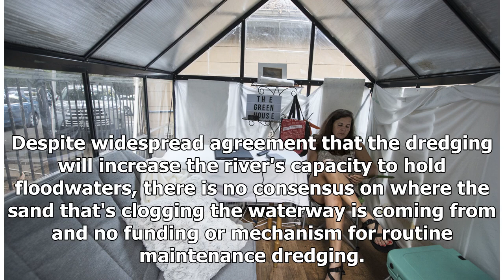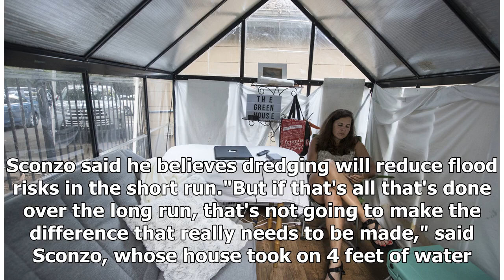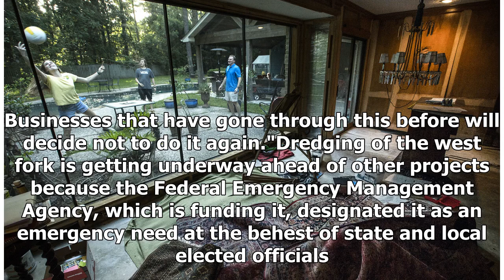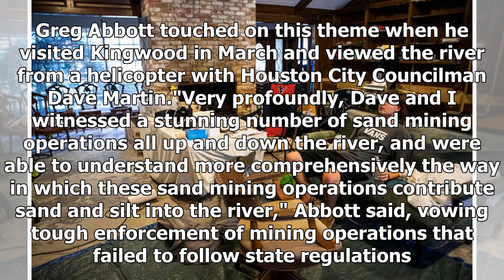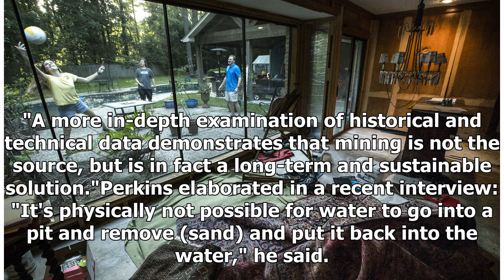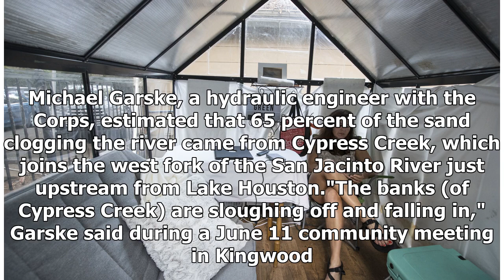Part of San Jacinto River to be Dredged for Harvey Recovery